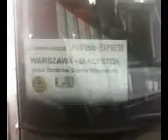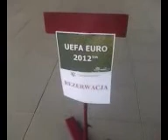Euro 2012 trasa Lotnisko im. Chopina - Warszawa Stadion Część 8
Z powrotem na lotnisko ze stacji Stadion - back from Station Stadion Narodowy to Airport - about 20 minutes by train piękna stacja i pociągi - trasa z lotniska na Stadion Narodowy - route from Chopin's Airport in Warsaw Poland to Warszawa Stadion station where Football Stadium Narodowy is located - view of train station toillettes, airport train station entrance and bus station and around view of airport